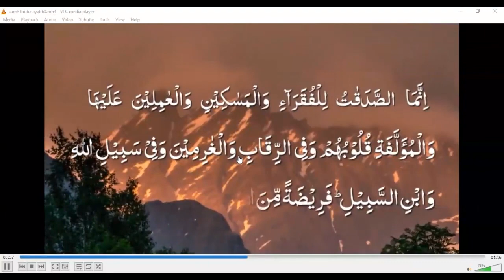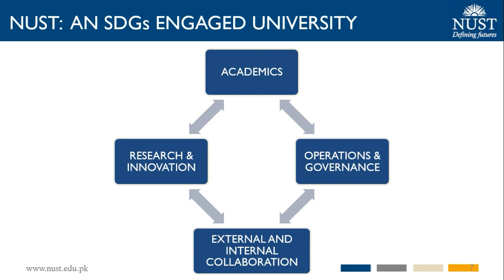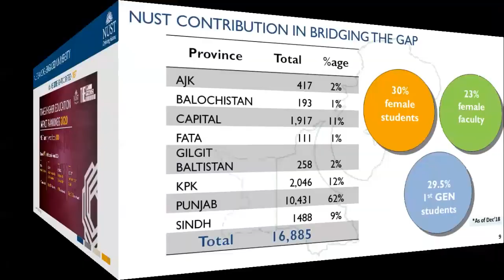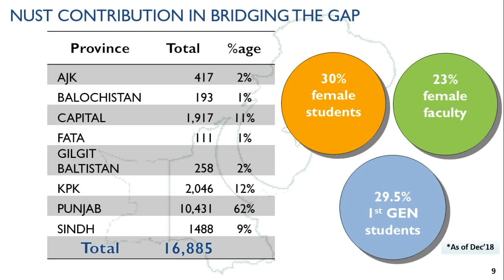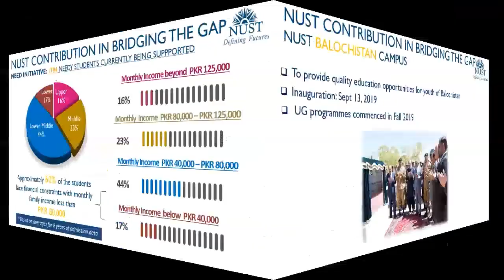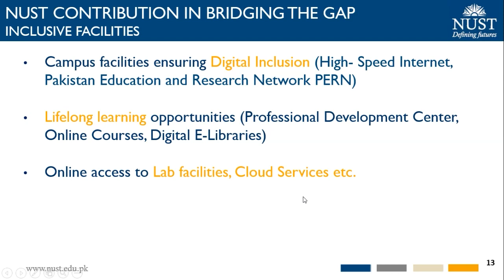UN75 Dialogue on "Inequalities: Bridging the Divide"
In response to the call by the UNSG, the National University of Sciences & Technology (NUST) hosted online the first-ever UN75 dialogue on "Inequalities: Bridging the Divide." It was live streamed from the university's main campus on 28th May, 2020.
Prominent  dialogue participants included Ms Kanwal Shauzab, Parliamentary Secretary Planning & Development; Ms Romina Khurshid Alam, MNA and Member Parliamentary Committee on SDGs; Mr Saleem Ranjha, Additional Secretary Ministry of Education; and Ms Nighat Dad, Founder Digital Rights Pakistan. Each of the participants shed light on various forms of inequalities, their effects on society, and how to take measures to create a more equitable society within their individual realms. Besides online panelists, the event was attended by over 200 online participants including students who posed more than 130 questions to panelists. The panelists thanked the UN and NUST for the initiative and looked forward to similar events in future.